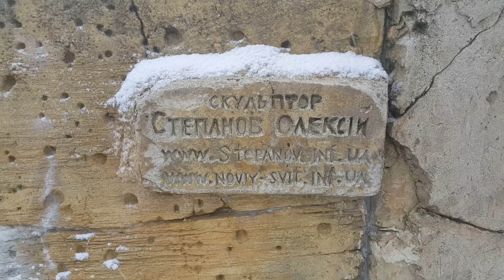Степанов Олексій.Композиції з бетону.